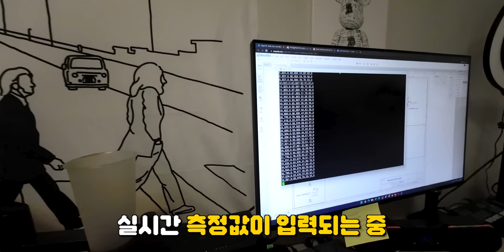벤치마크 측정 툴 업그레이드했습니다. (feat. 눈쟁DB)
▶ 스펙
제품명 :  벤치마크 툴
가격 :  ?